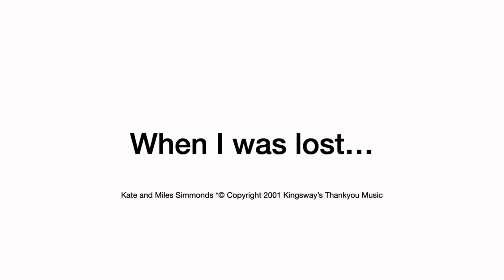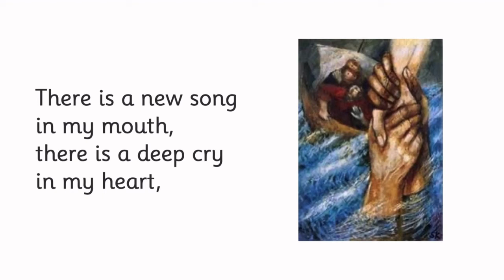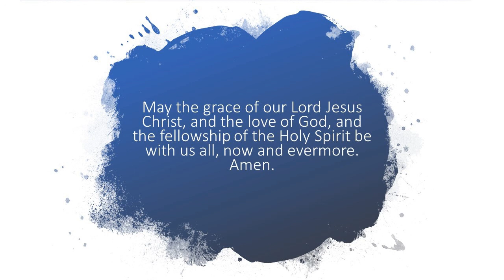GoMAD Sundown for Wednesday 5th August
Sundown: a virtual 15-minute Evensong led by the GoMAD Team at Milton of Campsie Church.